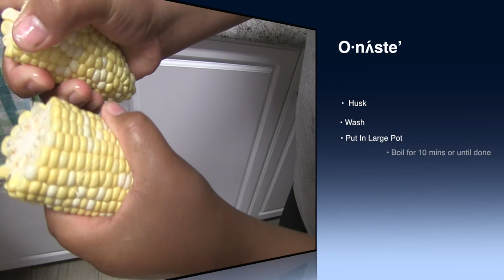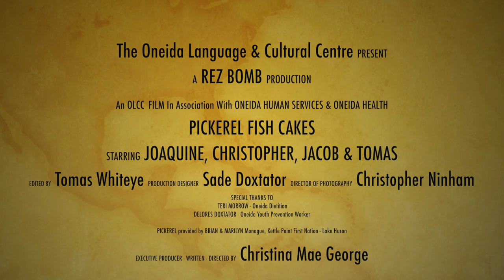OLCC Latika:látuh̲e̲’ PICKEREL FISH CAKE Recipe - OLCC Youth Film Camp Summer 2015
OLCC & Latika:látuh̲e̲’ present PICKEREL FISH CAKES - OLCC Youth Film Camp, August 2015